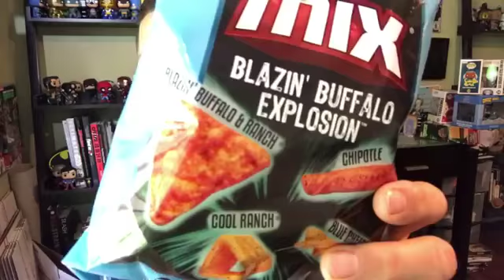Fun Sized Review: Dorito's Blazin' Buffalo Explosion Mix